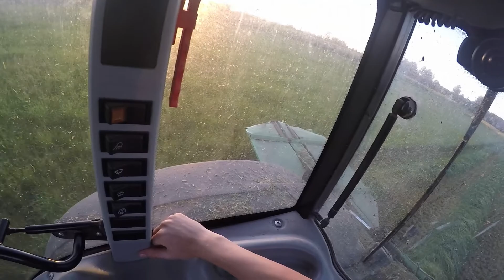Podsumowanie sezonu 2017 The Best Of GoPro